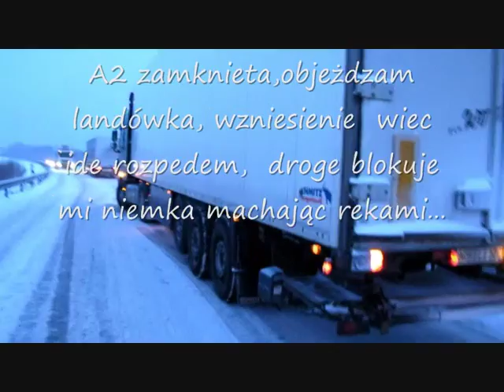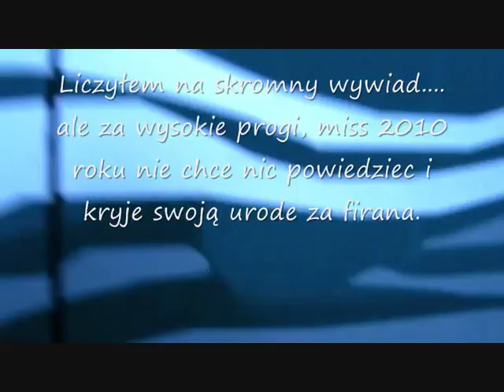Ice MAN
zbieranina z Grudnia i Stycznia...